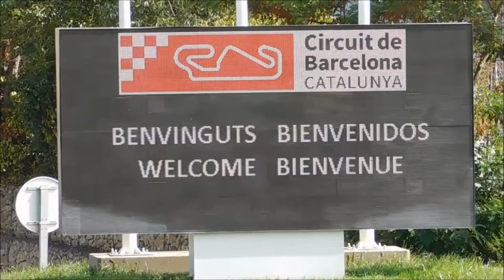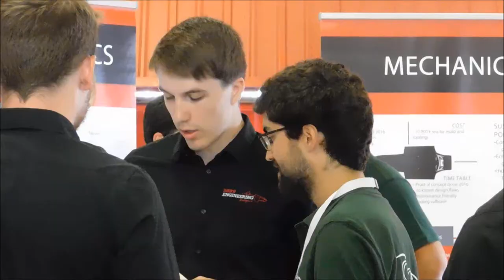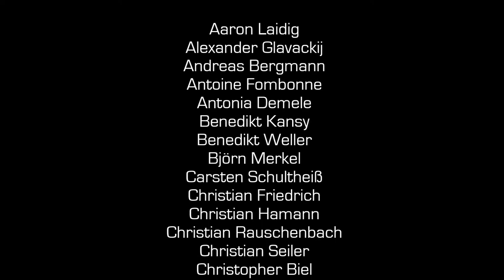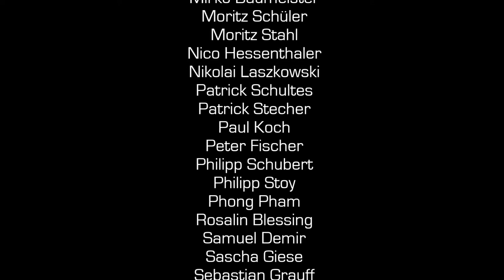Aftermovie FSS 2017 - DHBW-Engineering Stuttgart e.V.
Aftermovie from DHBW Engineering Stuttgart e.V. of Formula Student Spain
23th - 27th August 2017

Footage:
DHBW Engineering Stuttgart e.V.
FSS - Media Team

Disfigure - Hollah!
Tobu - Hope